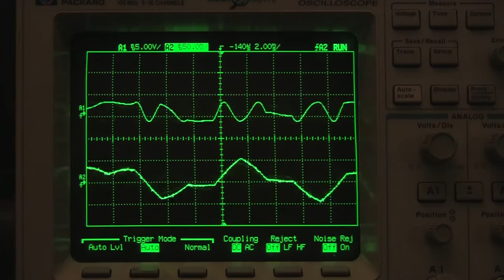sinusoidal wavefolder test 4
sinusoidal wavefolder with a triangle wave input, offset modulated (output phase modulated) with a fast sine wave.